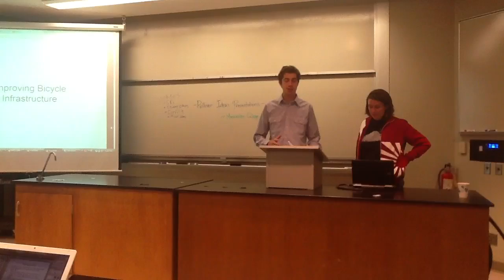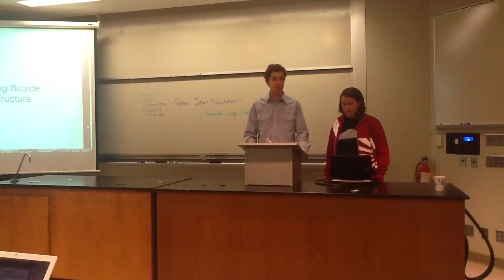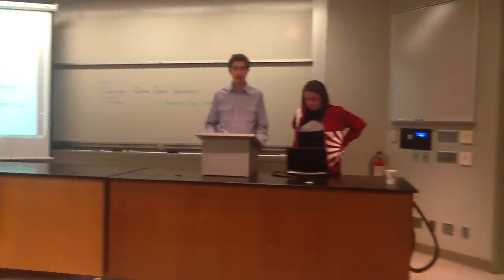Bike Infrastructure Improvements and Expansion of Bike Share program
Imagine a campus on which you could park your bike at a secure bike rack under a covered shelter, safe from rain and snow. Covered racks will protect your bike during the harsh winter, preventing rust and water damage. Additionally, the funds would be used to buy new bikes for the existing bikeshare program.